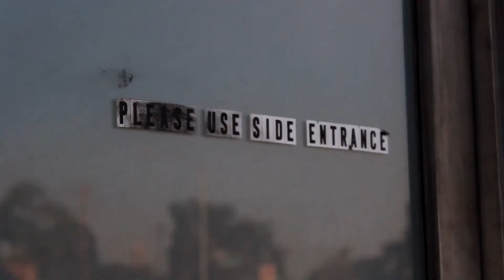The Trees Were Once Dancers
Artist Danté Marshall creates an exhibit titled , "The Trees Were Once Dancers", that went on display at Small Green Door's ELEMENTAL EXIGENCY event held August 5th, 2017 in Commerce, CA. Enjoy the live performance by the artist and dancer Raymond Edjiofor!

 Number One (instrumental) - Pharrell